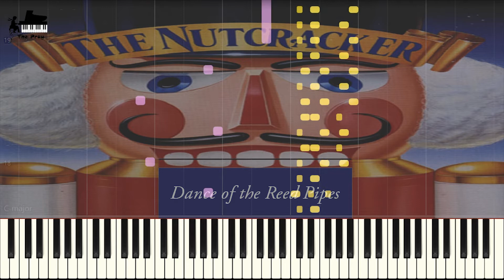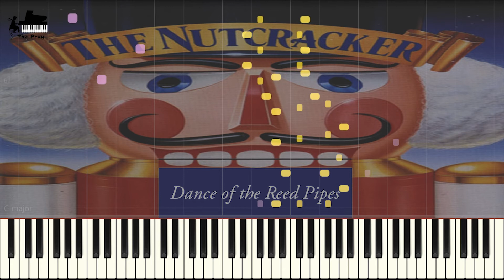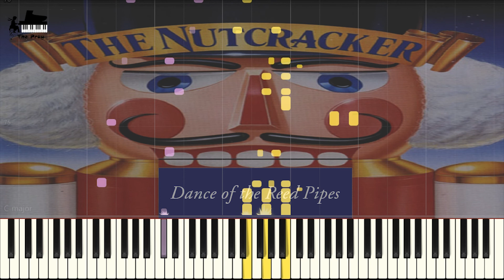Pyotr Ilyich Tchaikovsky - Nutcracker 7.Dance of the Reed Pipes (차이코프스키 - 호두까기인형 7.갈잎 피리의 춤)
♕ Music Title :  Nutcracker 7.Dance of the Reed Pipes